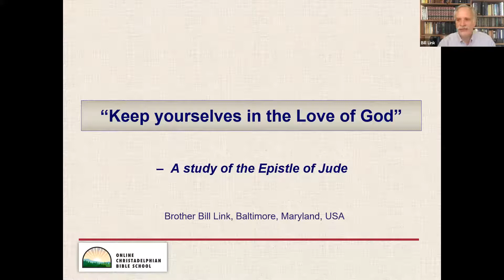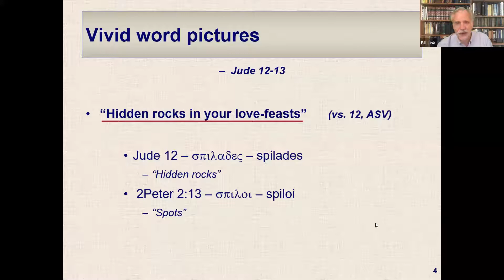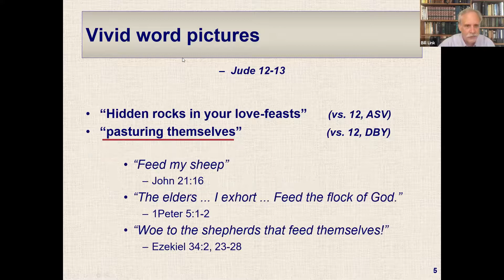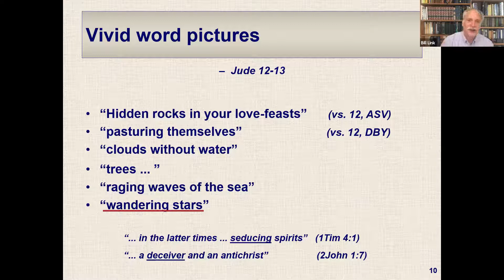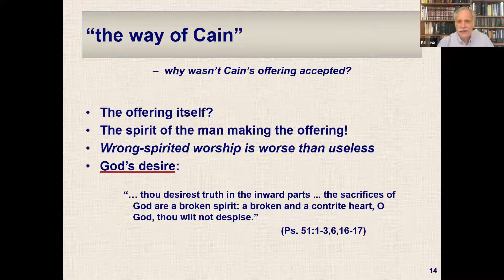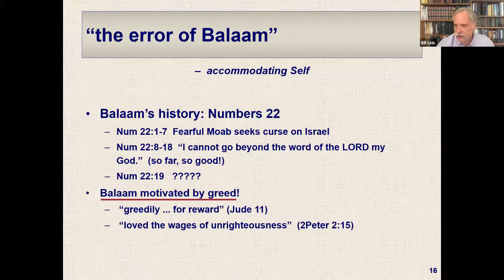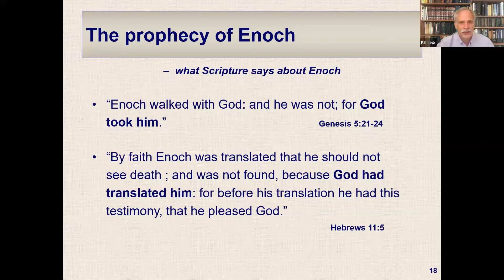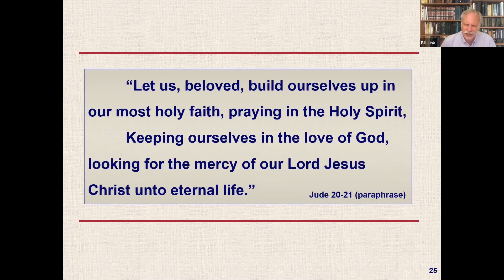Keep Yourselves in the Love of God - Letter of Jude Class 4 - Bill Link - Hyd Bible Class Aug 4th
The 4th of 5 studies given at the Online Christadelphian Bible School 2021 - hosted from USA.